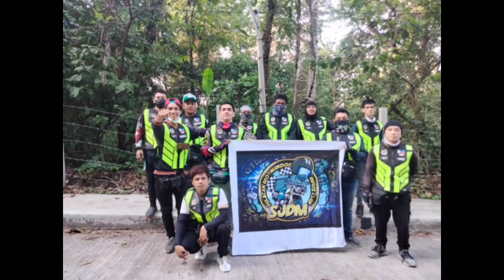part 2: ride's of bulacan brotherhood riders club|sanjose bulacan to doña remedios trinidad bulacan